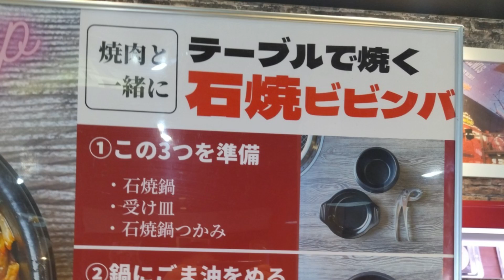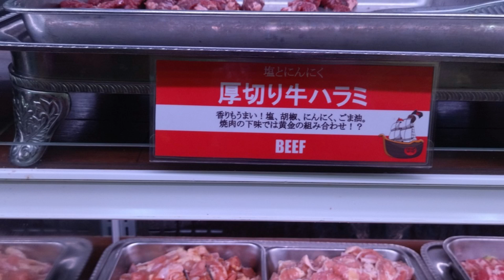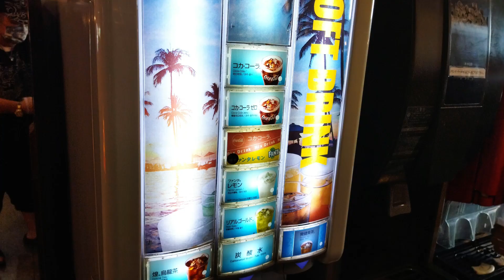【焼肉食べ放題】すすめ！ヴァイキング徳山東店（山口県下松市）でビュッフェタイプ焼肉食べ放題を堪能する♪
今回は、山口県下松市にある「すすめ！ヴァイキング徳山東店」へ伺いました！

福岡県には同じ系列の「デラックスデリ福岡店」があり、
何度か動画をあげていますが、同じグループ店舗です。
デラックスデリは閉店してしまっているので
同じ系列はここの「徳山東店」と「京都八幡店」の２店舗です。

お客さんが多かったです。

沢山食べることが出来て、種類も豊富なので満足しました。

店名：すすめ！ヴァイキング徳山東店
住所：山口県下松市大字末武中字上和田17-5
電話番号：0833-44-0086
営業時間：
平日
ランチ
11:00～15:30(L.O15:00）
ディナー
17:00～22:00(最終ご入店21:00　L.O21:30）
土日祝日
ランチ
11:00～16:00(L.O15:30）
ディナー
16:00～22:00(最終ご入店21:00　L.O21:30）